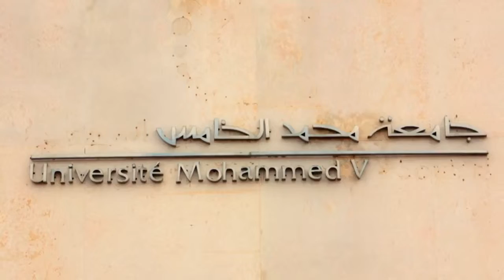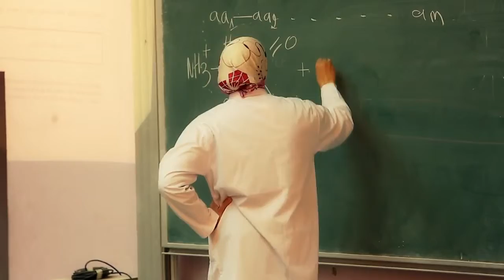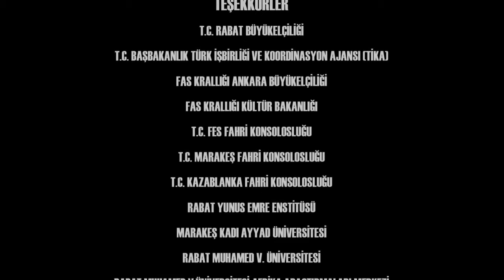Masal Ajans Fas Belgeseli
Bir İlim Ve Kültür Medeniyetinin İzinden Fas